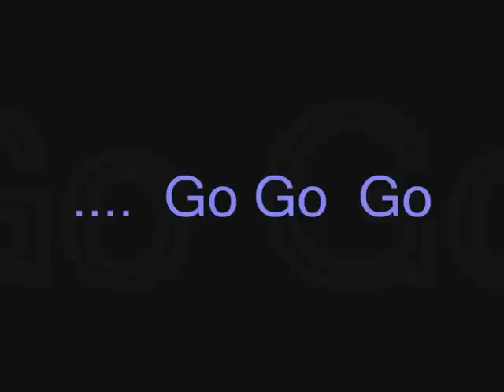xukk solo orsha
xukk solo orsha easy !! ;D